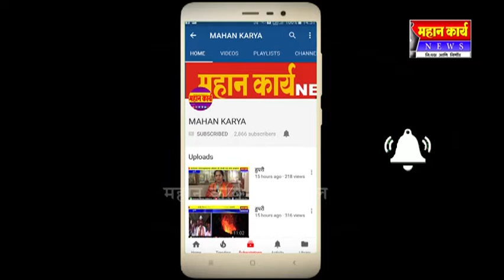कुरूंदवाडात दररोज 100 लोकांना जेवण वाटप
कुरूंदवाड - कुरूंदवाडात दररोज 100 लोकांना जेवण वाटप